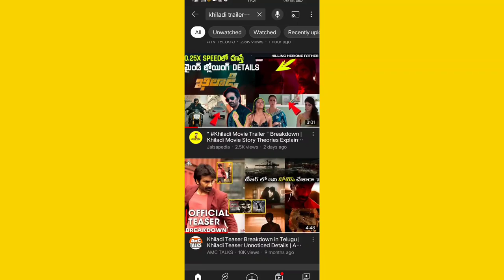Watch This Video Before Watching " Khiladi Movie " | Things You should know about khiladi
watch khiladi movie review or preview.

MOVIE DETAILS

Presenting Khiladi​ Movie Trailer. ​

Production House: A Studios Movie
Name: Khiladi Producers: Satyanarayana Koneru, Ramesh Varma Penmetsa
Hero: Raviteja
Heroines: Meenakshi Chaudhary, Dimple Hayathi
Director: Ramesh Varma Penmetsa Music Director: Devi Sri Prasad
Music on

MORE VIDEOS YOU MAY LIKE
 🩸5 MOST UNDERRATED MOVIES OF 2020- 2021 YOU COMPLETELY MISSED | ఈ 5 మూవీస్ చూడకపోతే మీరు ఇంక ఏమి చూడనట్టే :

TAGS RELATED TO THE VIDEO
khiladi telugu trailer, Khiladi Telugu Movie Official Trailer, Khiladi Telugu Movie, trailer breakdown of khiladi, jalsapedia,